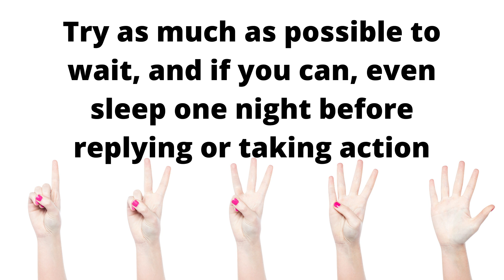HOW NOT TO EXPLODE BASED ON KABBALAH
WE ALL SAY THINGS WITHOUT THINKING, AND THEN WE CANNOT FIX IT, THE DAMAGE WAS DONE. LEARN A SIMPLE KABALLAH STEP TO AVOID IT